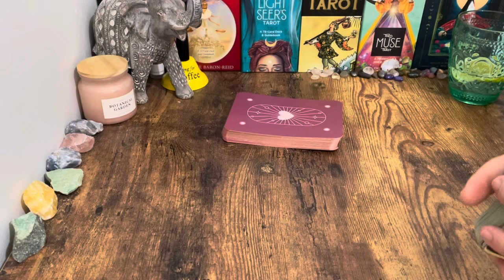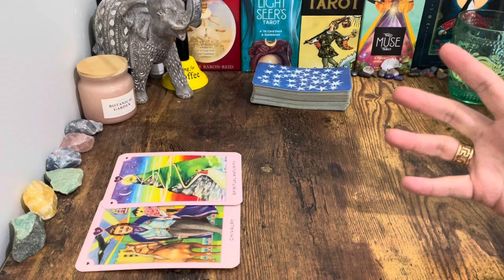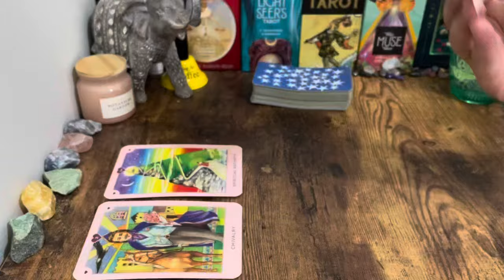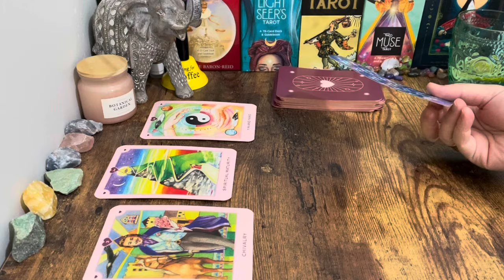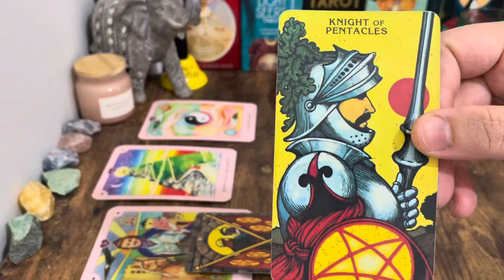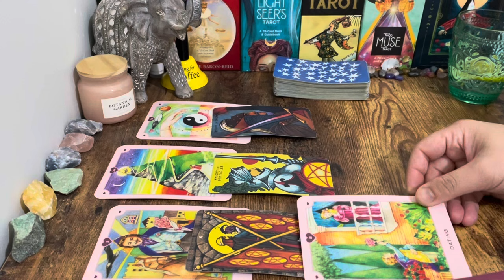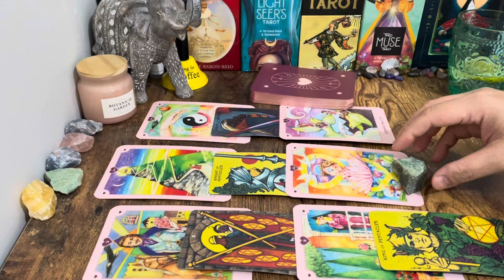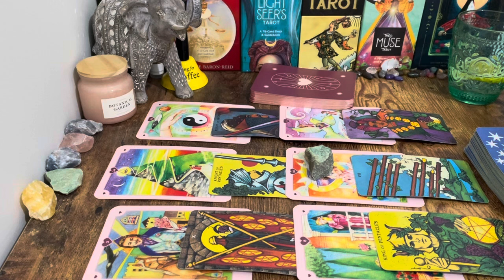❤️ YOU ARE Being Pulled Together! THEY DON'T WANT TO LOOSE YOU + What YOU Need To Hear TODAY🔮🌛✨🍒